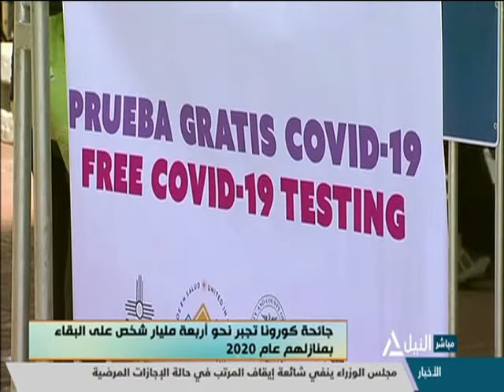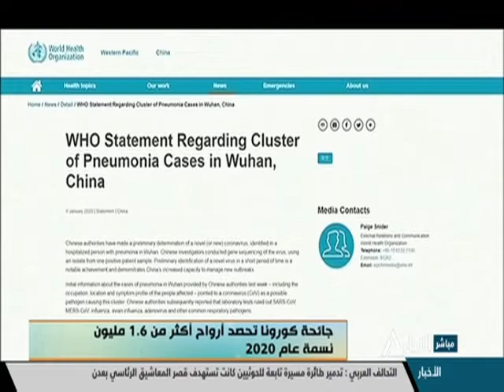هذا الصباح 31-12-2020 | جولة الصباح